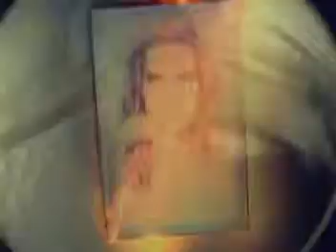Tremolo - enamorado de un angel.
super esta rola
me encanta